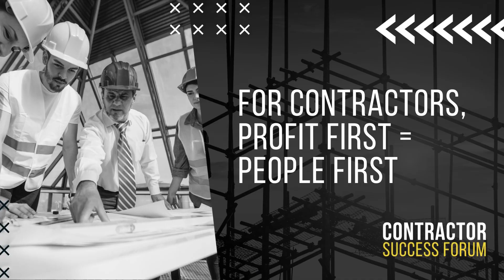For Contractors, Profit First = People First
If you're not familiar with the Profit First philosophy, you may get the wrong idea from its name. This week, we're talking about how Profit First is really about people, and how implementing the cash flow method can help you build a stronger, more sustainable company with happier employees.

Topics we cover in this episode include:
-How does Profit First = People First?
-Business owners deserve to get paid
-Profit First provides guardrails for spending
-What do you do with the profit?

LINKS

for more details and a transcript of the show.